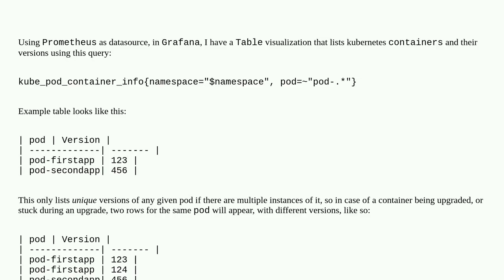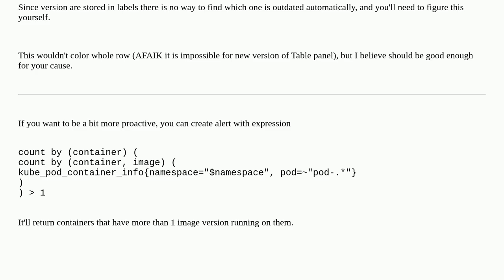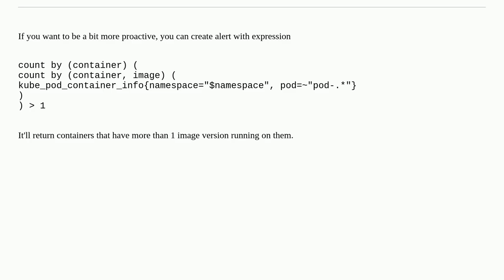Grafana: How to set Table cell color by comparing two values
A special thanks goes out to the community

  grafana prometheus